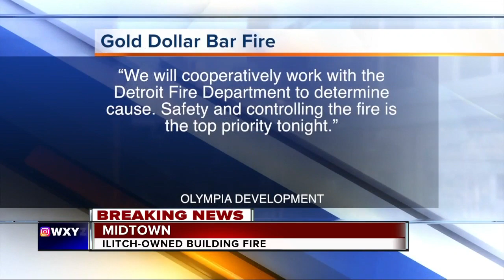Large fire burns at Midtown building owned by Ilitch company